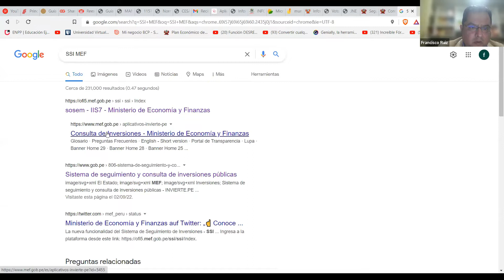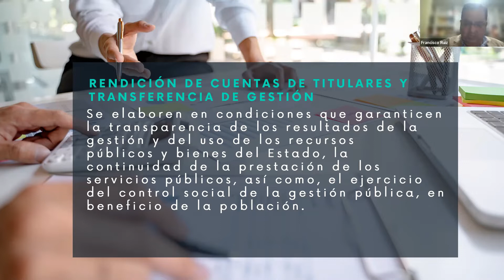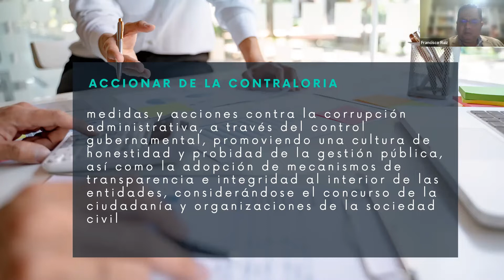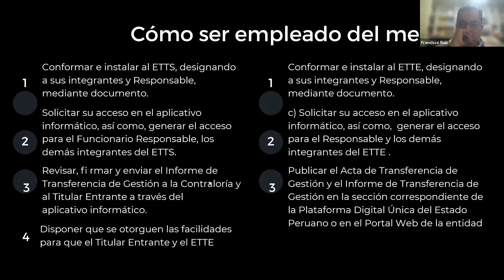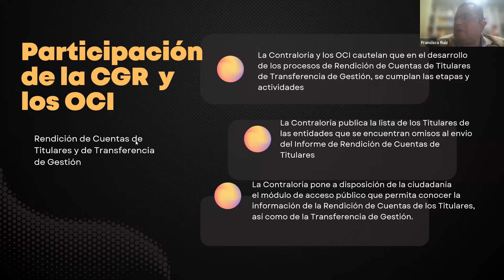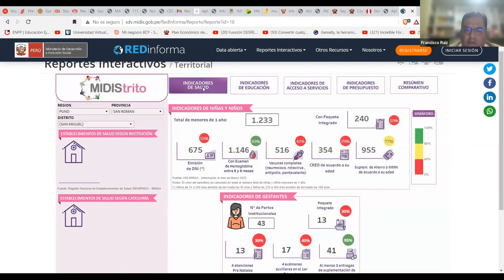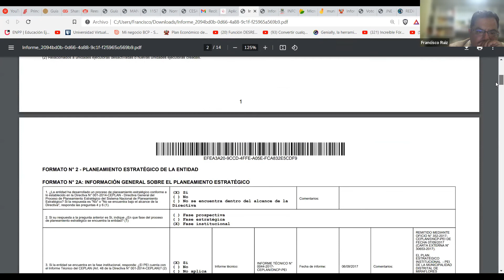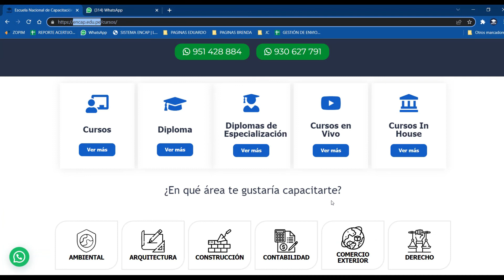CURSO: TRANSFERENCIA DE GESTIÓN MUNICIPAL Y REGIONAL PARTE 2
❗𝗦𝗢𝗟𝗜𝗖𝗜𝗧𝗔 𝗧𝗨 𝗖𝗘𝗥𝗧𝗜𝗙𝗜𝗖𝗔𝗗𝗢 𝗔𝗤𝗨𝗜́ + 𝗠𝗔𝗧𝗘𝗥𝗜𝗔𝗟𝗘𝗦❗

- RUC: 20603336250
- 4 años capacitando y formando
- 11000 mil profesionales certificados.